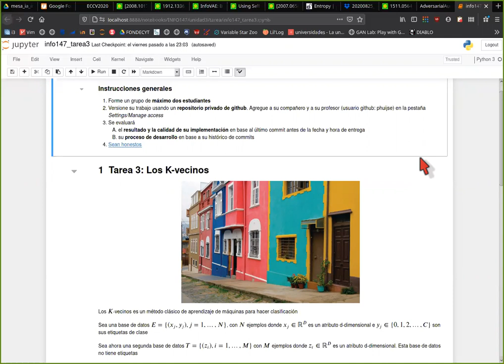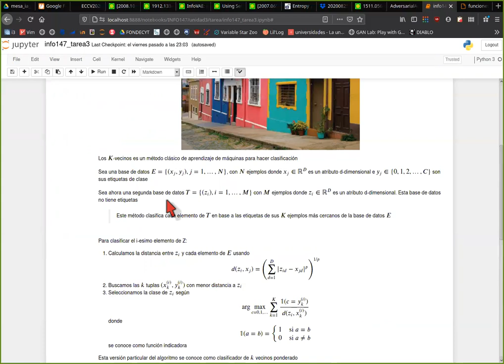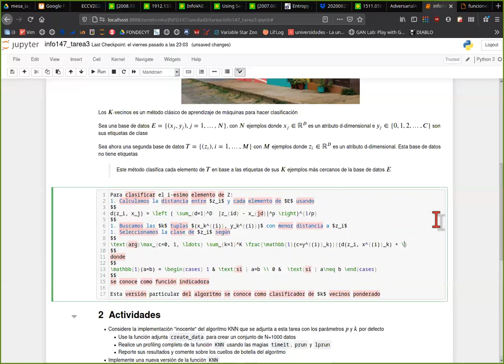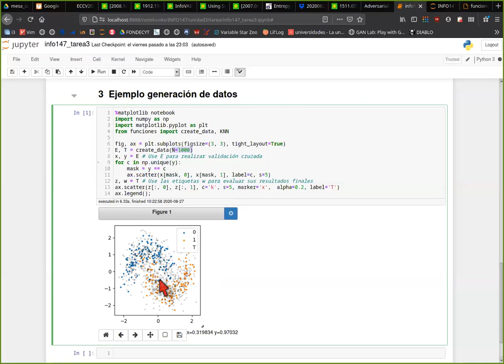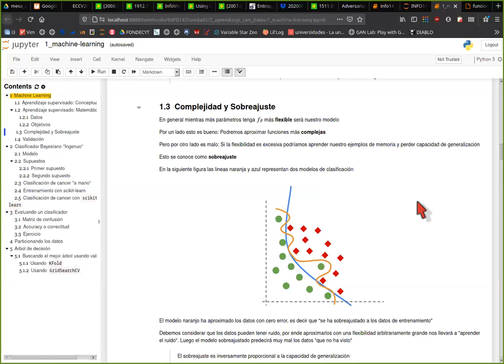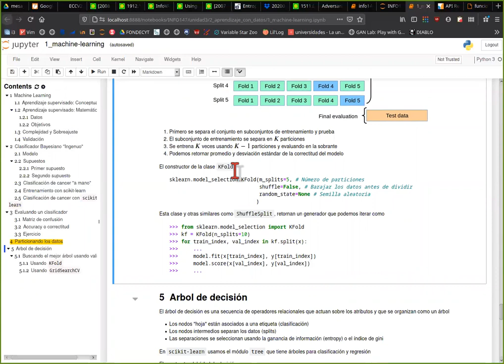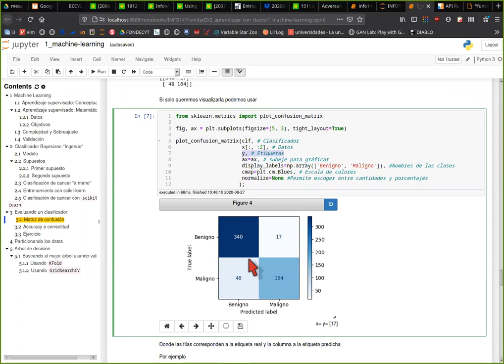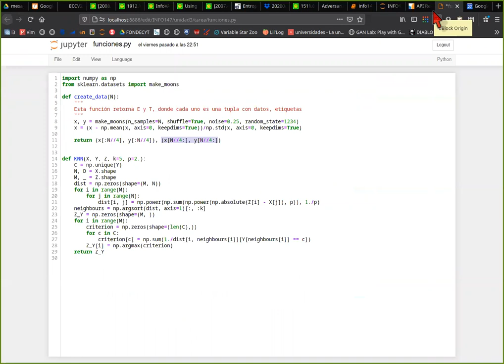[INFO147] Presentación Tarea 3 y repaso ML